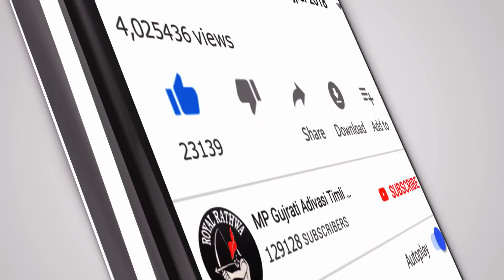दिवासु देखने आवे ती घुघरीया लीने आवेजी - चेतन कनेश न्यु आदिवासी दिवासा टीमली | New Diwasa Song 2020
Presenting The Latest  MP Adivasi DJ Timli Song 2020

चेतावनी - बिना परमिशन के गाना/विडियो को अपलोड करना या रिमिक्स करना गैर कानूनी है ऐसा करने पर आपको कापीराइट स्ट्राइक का सामना करना पड़ सकता है साथ ही कानूनी कार्यवाही की जायेगी |

चेतन कनेश की आदिवासी डिजे टीमली 2020

आदिवासी दिवासा टीमली गीत 2020

दिवासु देखने आवे ती घुघरीया लीने आवेजी - न्यू सुपरहिट एमपी आदिवासी डिजे टीमली 2020

chetan_kanesh New Super Hit Mp Adivasi Dj Timli Song 2020

Diwasa Special Adivasi DJ Timli Song 2020

Title - Divasu Dekhne Aave Ti Ghugariya Line Aaweji | New MP Adivasi DJ Timli Song 2020 | Latest DJ Timli

Singer - Chetan Kanesh
Music Director - Rikesh Dodwa
Design - Amit Rathwa
Sahyyog - Raju Bhinde
Studio - Lalu Dodwa
Recording - Maa Gangeshwari Recording Studio Siliota Alirajpur